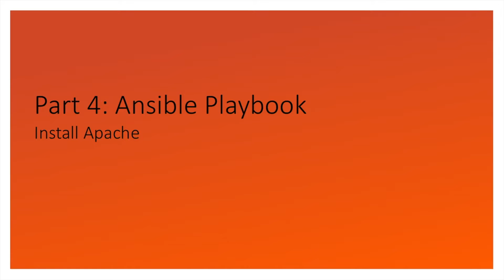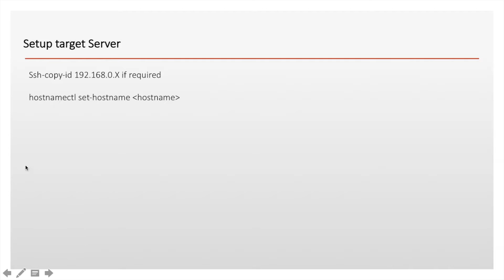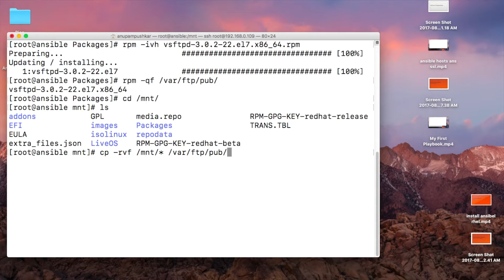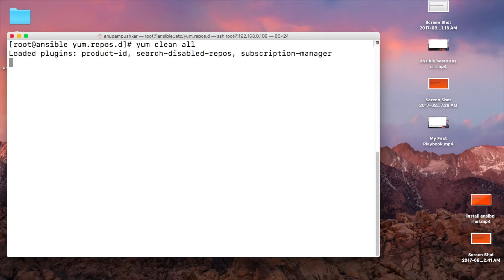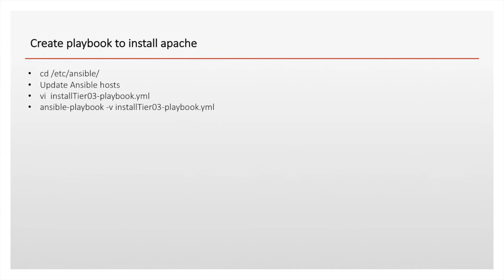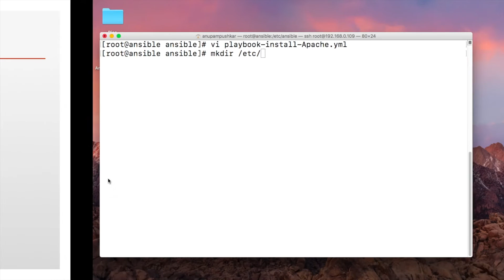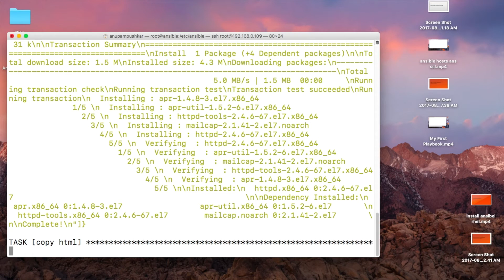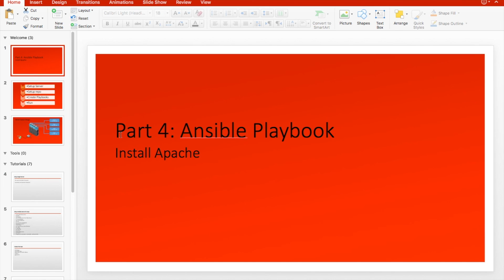Part 4: Install Apache using Ansible Playbook + configure repo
Power of Automation

In this video we are first configuring repo to install yum files on remote servers.
Second we are creating playbook to install httpd services and publishing first test website.

command can be seen on the blog.